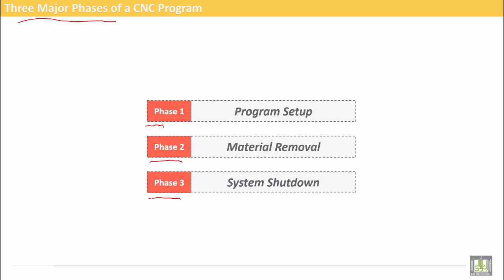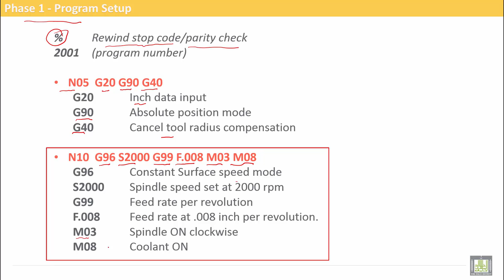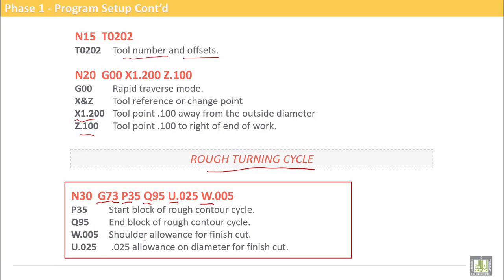Computer Aided Manufacturing | C4-L4 | Three Major Phases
Uint 4 : CNC Turning Exercise
Lecture 4 : Three Major Phases